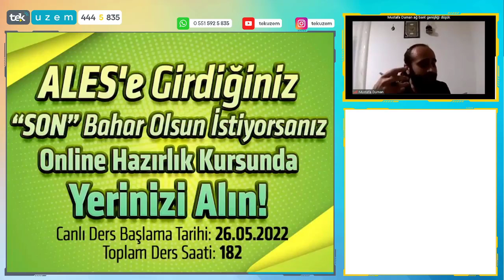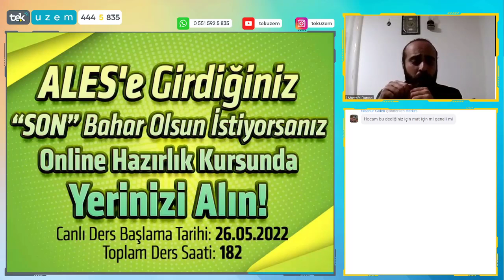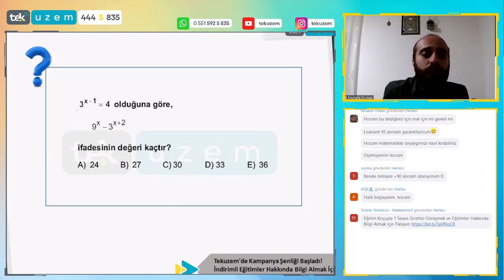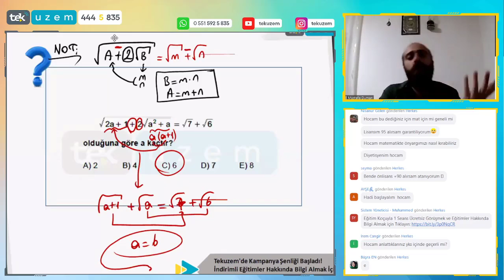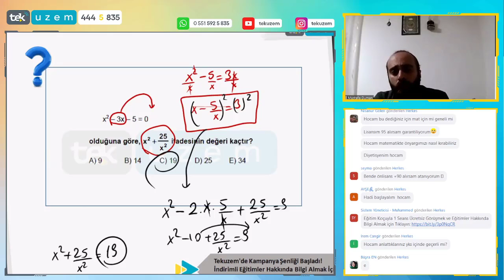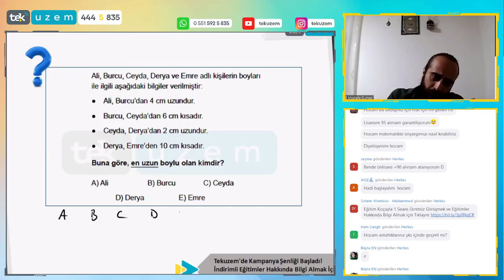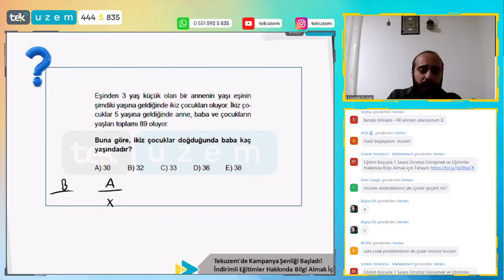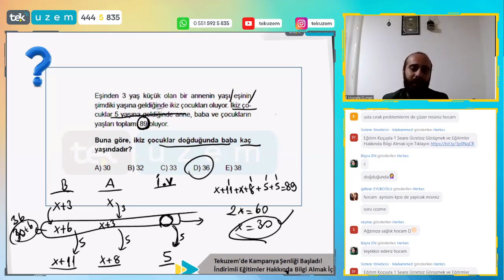ALES'te Matematik Sorularından Korkma!